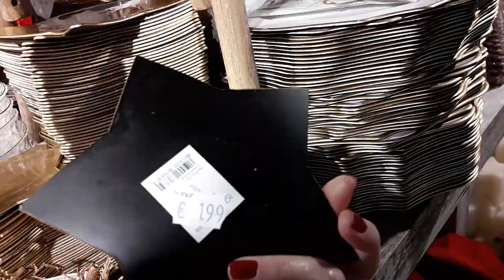COMPRINHAS l DECORAÇAO DE NATAL LOJA MUY MUCHO E ZARA HOME ESPANHA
natal natal decoraçao lOJAS DE DECORAÇAO E COMPRINHAS PRA O NATAL